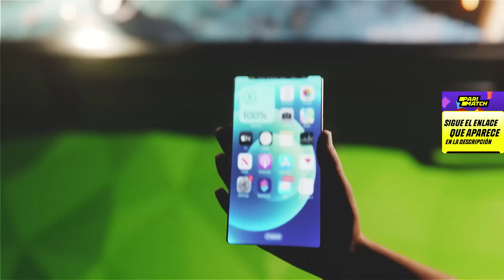😳🔥TITO SORPRENDIDO COMO EL CABEZON PIERDE Y SE VA POR 1RA VEZ A LOWER! 😱🔥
► 🥳 Regístrate en Parimatch y recibe el doble de tu apuesta hasta máx. 300 soles
(descarga aplicacion Parimatch VERSIÓN MÓVIL - ¡JUEGA EN CUALQUIER MOMENTO Y LUGAR!

►Un vídeo donde Kingteka reaccion de clips, espero que sea de su agrado.

00:00 Intro
00:06 Parimatch
00:40 GAME 3